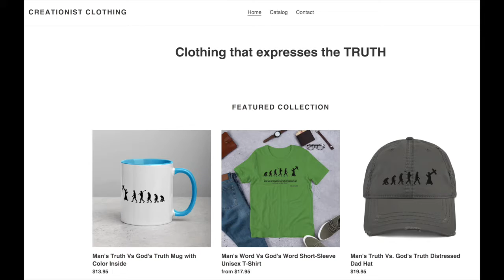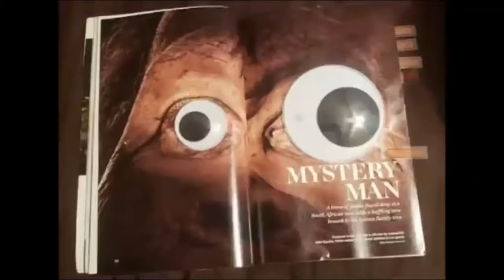The Evolution Toolbox || Why People Laugh at Fish-to-Fisherman Evolution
Pond scum to people evolutionism does not make good science--but it does make good comedy!